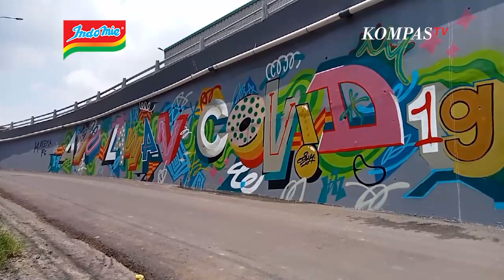Seni Mural Kece Hiasi Dinding Jembatan di Malang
MALANG, KOMPAS.TV  Mural berwarna-warni terlihat di sepanjang Jembatan Kedungkandang, Kota Malang.

Gambar mural dengan berbagai tema, sebagian masih dalam proses pengerjaan ini.

Pemerintah setempat menggandeng komunitas mural Malang.

Masing-masing pencinta seni mural, diberikan tempat di bawah Jembatan Kedungkandang untuk menuangkan ide serta kreativitasnya.

Michael Kevin salah satu pencinta seni mural diberikan tempat untuk menghias dinding di tempat berukuran 5 kali 4 meter.

Kevin berterima kasih kepada Pemkot Malang telah memberikan kesempatan untuk berkarya.

Pengerjaan  mural di Jembatan Kedungkandang kota Malang ditargetkan selesai dalam waktu dua minggu.

Total ada sekitar 20 komunitas, dengan 100 orang lebih yang mengerjakan mural di Jembatan Kedungkandang.